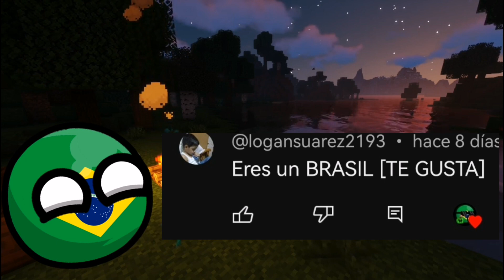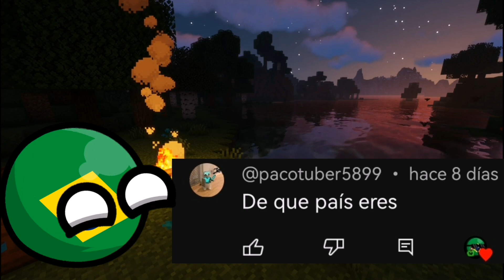preguntas y respuestas especial 200 subs